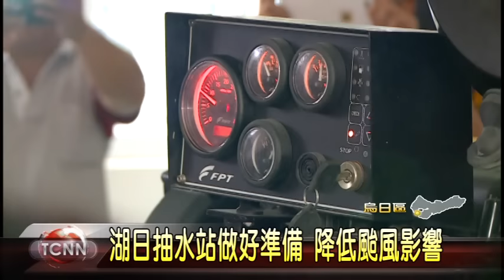大台中新聞 烏日林佳龍視察湖日抽水站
中颱尼伯特直撲台灣而來，全台籠罩在暴風圈範圍內，各地嚴正已備，地勢低窪的烏日湖日地區，每逢大雨必淹，讓居民是苦不堪言，為此，市長林佳龍這天前來視察湖日抽水站，了解相關的工程進度和運作情形，確保大雨來時抽水站能及時啟用，同時也呼籲民眾，颱風侵台期間，不要到海邊、河邊戲水，也不要靠近山區，以免發生危險。